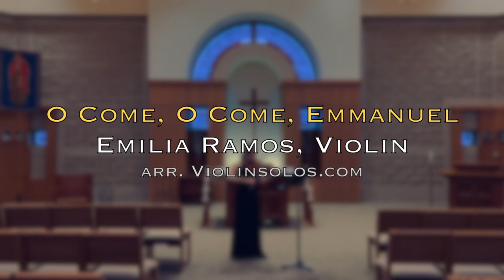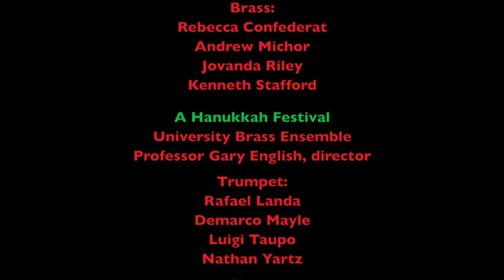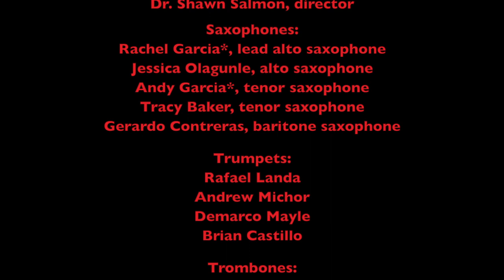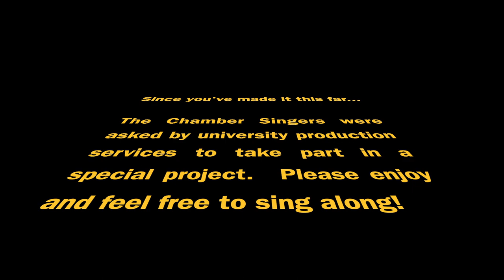December 6, 2020 - Saint Xavier University Music Department (virtual) Christmas Spectacular!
During the 2020 Coronavirus Pandemic, students enrolled in the music department at Saint Xavier University were able to rehearse and stream concerts with strict safety protocols in place.

One of the highlights of the year is our annual Christmas Spectacular.  While we couldn't gather our entire department and invite an audience, we did spend time putting together some holiday music, so please enjoy our virtual Christmas Spectacular!

O Come, O Come, Emmanuel - arr. violinsolos.com
   Emilia Ramos, violin

What Child? - Ruth Morris Gray
   University Chamber Singers - Professor Thomas McNichols, director
   Rachel Garcia, student conductor/John Paul Zampino, djembe

Deck The Hall, O Come All Ye Faithful & Angels We Have Heard On High
   arr. David Uber
   University Horn Trio - Professor Paulette Velázquez, director

Jesu, Joy Of Man's Desiring - J.S. Bach, arr. Mary Jo Disler
   University Guitar Ensemble - Dr. Shawn Salmon, director

I Saw Three Ships Come Sailing In/Bring A Torch Jeannette Isabella
   arr. Andy Middleton
   University Clarinet Trio - Professor Lara Regan, director

Holiday Carol Medley - arr. Jim Stephenson
   University Chamber Players - Professor Gary English, director

A Hanukkah Festival - arr. Ted Blumenthal
   University Brass Ensemble - Professor Gary English, director

Carol Of The Bells - arr. Peter Wilhousky Mykola Leontovich

What Child Is This? - arr. Rich DeRosa
   University Jazz Ensemble - Dr. Shawn Salmon, director
   Andy Garcia, Rachel Garcia - soloists

'Twas In The Moon Of Wintertime - Michael John Trotta
   Lara Regan, soprano saxophone - Monica Kropidlowsk, piano

O Come, O Come, Emmanuel & Joy To The World - Traditional
   University Saxophone Quartet - Professor Lara Regan - director

A Fantasy Of Carols - arr. Jay Bocook
   University Wind Ensemble - Professor Gary English, director

O Tannenbaum
   Cameron Jones, piano

Bonus:
Have Yourself A Very "Cougar" Christmas (A Sing-A-Long)
   University Chamber Singers